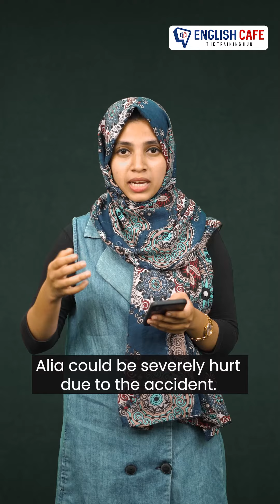Uses of "Could" | English Cafe